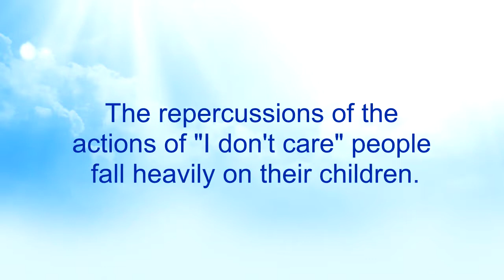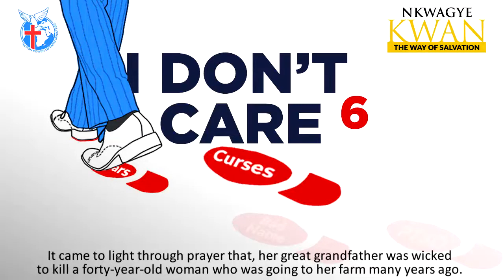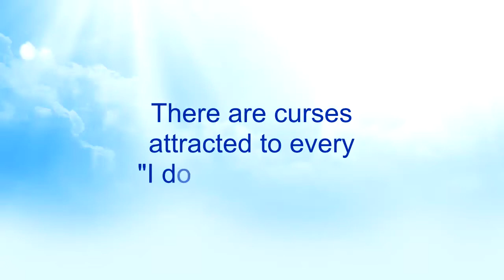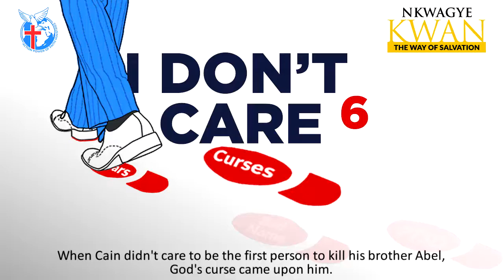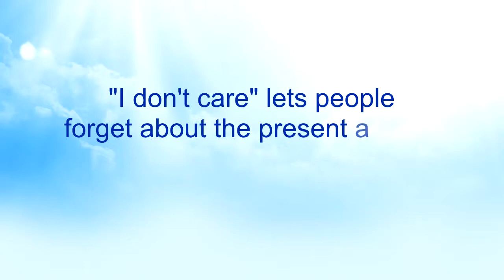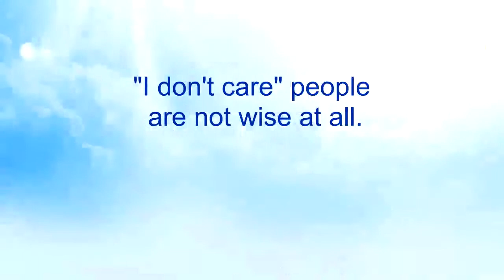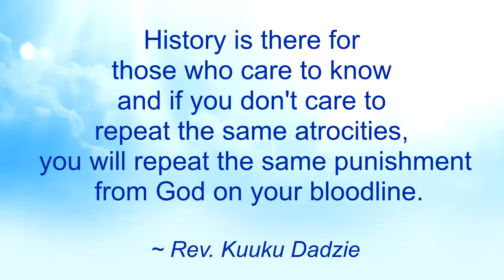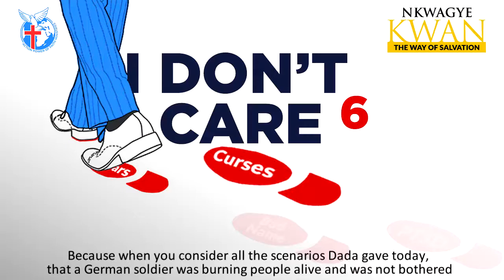I Don't Care 6 - Nkwagye Kwan [30-05-21]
This message reveals yet another extreme consequence that the "I don't care" character leaves in its wake - curses. Pastor Kuuku Dadzie points out that every situation today has an "I don't care" action for it from yesterday and so we were to be wise not to bring curses upon ourselves and children.